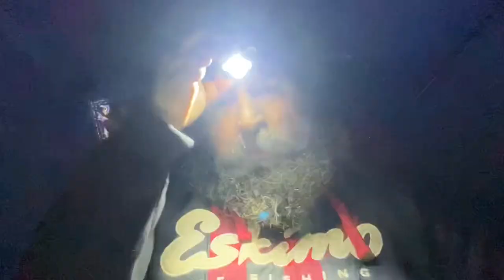Walleye Night Bite on Madison Chain.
Dialed in or lucky.
Confidence is up  thinking that we’re doing it right.
Active night of fishing
Not filmed the largest walleye of the night lost at the hole resulting in wet sleeve. ( always record)
Set tip- ups and jigged.